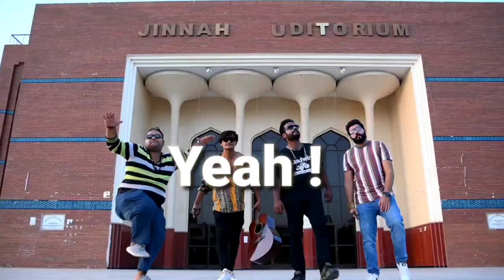Munda BZU Ka OFFICIAL (Full Music Video) | A Rehman Nooh | Javed Hashmi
@Ali T-SERIES AKA MUJEE BHAI
Full Official Video Song Of
Bahauddin Zakariya University Multan

Singer, A RehmAn NoOh
Feat , Jaweed Hashmi (JStar)
Starring, Mujtaba_alee_Official
The_Saliha_Malik
Nawab Moosa Khan
D.o.p : Aashir Iqbal
Music Composer : Perfect Line Studio (Shawn Phocum)
This Channel Always Produce latest Music and Entertainment
Song Lyrics.
1. Main Munda Hon BZU Ka
2. Main Munda Hon BZU Ka
3. Main Munda Hon BZU Ka
4. Main Munda Hon BZU Ka
5. Main Munda Hon BZU Ka
6. Main Munda Hon BZU Ka
7. Main Munda Hon BZU Ka
8. Main Munda Hon BZU Ka
9. Main Munda Hon BZU Ka
Asi Yaran De Nal Rai Da
Kadi Kuriya De Vich Nahi Jaai Da
Saadi Kuriya Ve Sare Faan aa
Asi Kese Nu Muu Nahi lai Da
MA JStar
With AR
Mein Mere Yaar
Yaran Naal Bahar
Saade Nal Teen Chaar Car
Repeat,
Mein
Mere Yaar Yaran Nal Bahar
Saade Naal Teen 3 Chaar 4 Car
Loke Sano Vekh Vekh Baan Gaye Star
Ek 1 Do 2 Teen 3 Chaar 4
YaaaaaaaaaaaaaaR
Ina Yaara Ton Jind Mein Kar Dian Var
BZU Da Star
Nale Phar ke Guitar
Gallan Kar ke Chaar
Menu Rok ke Vekhao
Tuano Kaar Dan Kharab
Kyun Keh
Mein Munda Hon BZU Ka
Asi Maan aa BZU Di
Asi Shan aa BZU Di
Asi Piyar Nal Rai Da
ThAnkyOu